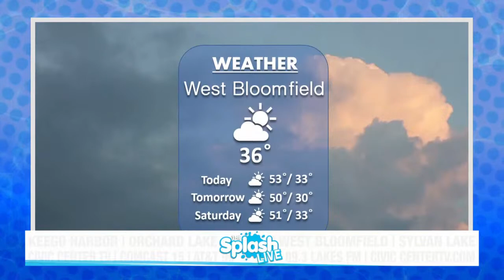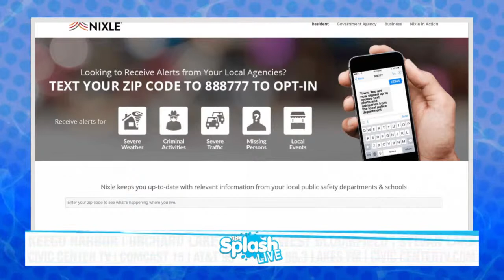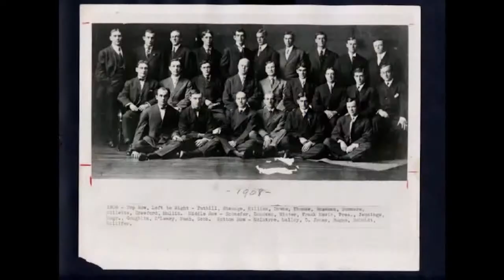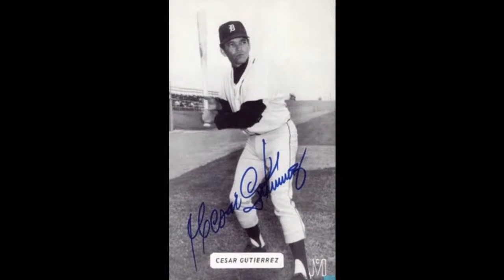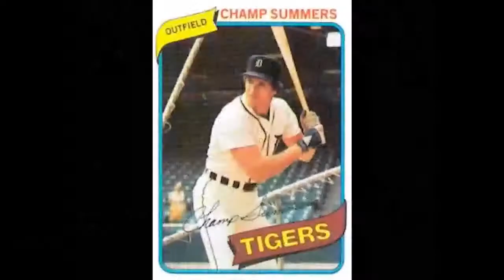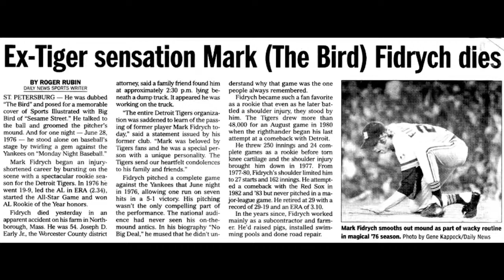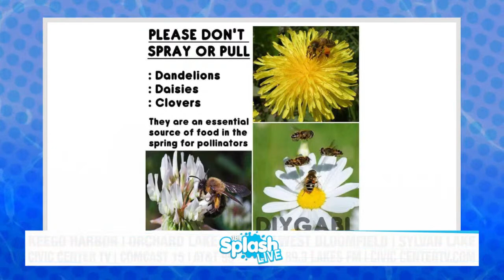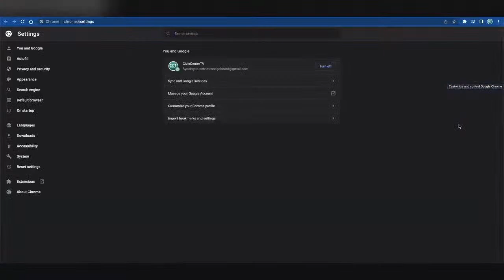"The Splash LIVE" - April 6, 2023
On today’s show, Dave talks about an upcoming gun safety forum at West Bloomfield Middle School that will feature West Bloomfield Police Chief Michael Patton and Oakland County Prosecutor Karen McDonald, as well as Detroit Tigers opening day. Plus, Dave takes a look at the new Schuler Books location in our community!